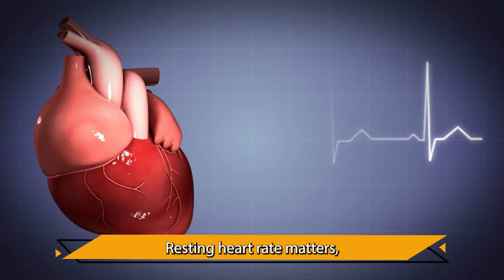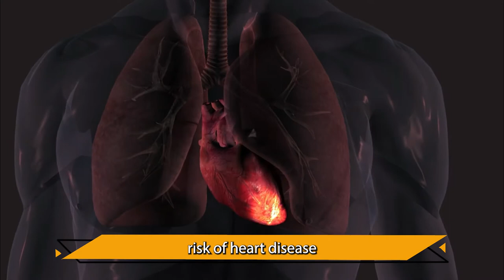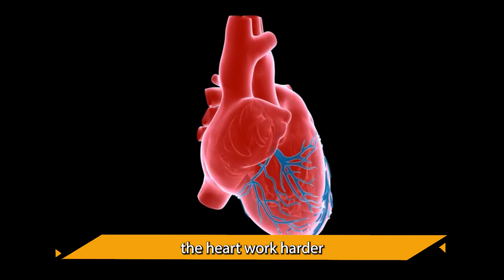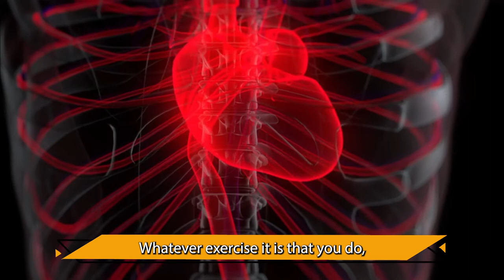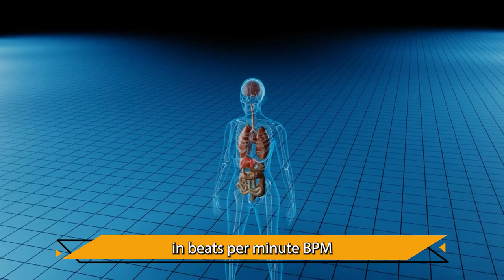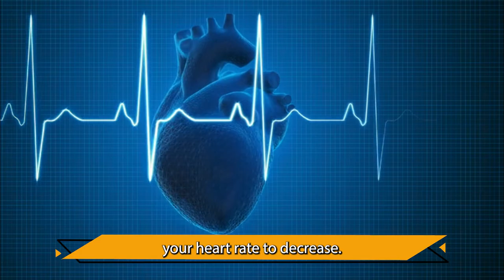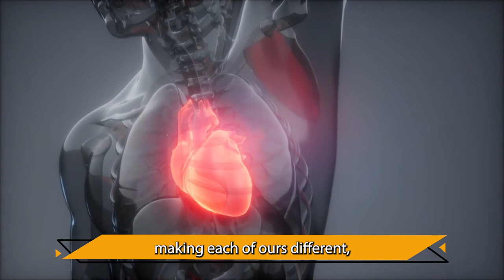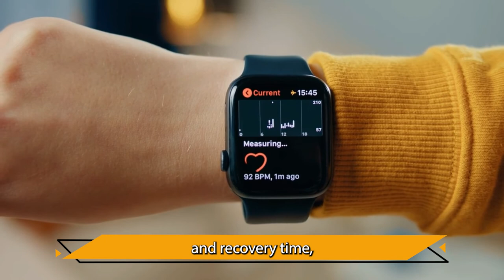How to Decrease You Heart Rate || Running & Exercising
How to keep heart rate down while exercising? Want to know how to slow down your heart rate?

Hey Guys! Welcome and in today’s video. We will discuss about how to keep your heart rate down while exercising.

The number of heartbeats a person has each minute, also known as a pulse, is referred to as heart rate. Lowering your resting heart rate can indicate that you're in good health.When it comes to your heart rate, there is no ‘normal’. For a variety of reasons, it’s pointless comparing your heart rate during exercise to someone else’s. There are many factors that influence our heart rate, making each of ours different – and it will continue to change over the course of your life and fitness journey.

While workouts, our goal is often to pick the heart rate up and keep it fast, the opposite is true for when we are done: we want the heart to settle at a comfortable, slow pace. Also, in response to factors suchemotional stress or objects in their environment, a person's heart rate may rapidly increase.

Miguel Indurain, the five-time Tour De France -winning cyclist, was reported to have a resting heart rate (RHR) of 28 beats per minute. To put that in perspective, sit or lay down, get comfortable, put your middle and index finger on your wrist, and measure your own resting heart rate.

▶️What can affect your heart rate during exercise:

Training background

Temperature

Dehydration

Your target heart rate during exercise should be between 50% to 85% of your MHR, depending on what type of exercise you are doing and for what purpose.

▶️ Sudden changes in heart rate can be reduced by doing the following:

Deep or directed breathing techniques, such as box breathing, should be practiced.

Relaxing and attempting to maintain a calm demeanor

Going for a walk, preferably outside of the city

Bathing or showering in a warm, soothing bath or shower

Yoga, for example, is a great way to stretch and relax.

Carrying out vagal maneuvers

Your heart rate is a useful tool for understanding and improving your fitness level and performance. Training with heart rate allows you to monitor and control the intensity of your workouts, allowing for variation in your training plan.

The best part of training with heart rate means that every second of your workout counts. By monitoring your heart rate during exercise, you’ll enhance both your fitness and recovery time, which combined will improve your overall performance.